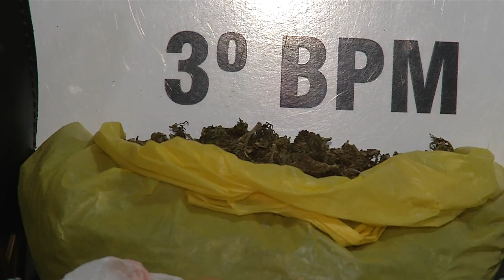Apreensão de drogas na região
Segurança: A apreensão ocorreu na noite de terça-feira (07) após abordagem da Polícia Militar.